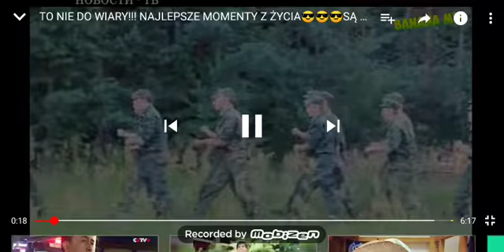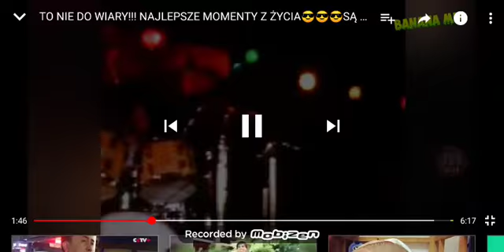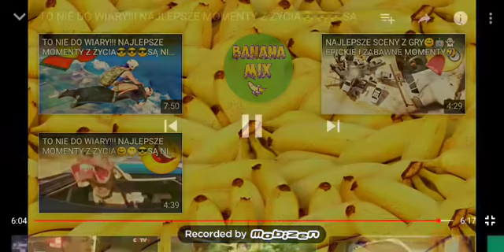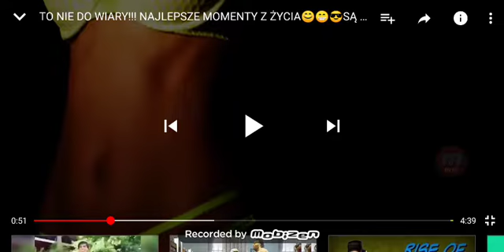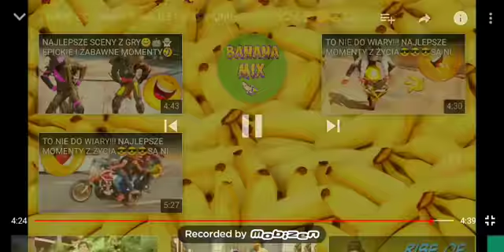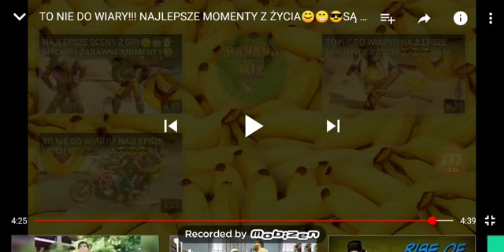To jest zło